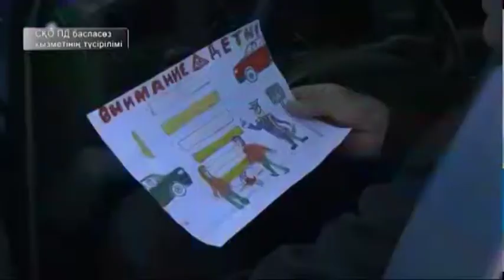Жолда жүру ережелерін сақтау туралы акция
«Жүргізуші, біз жазғы демалысқа шықтық!» Петропавлда осындай атаумен акция бастау алды.